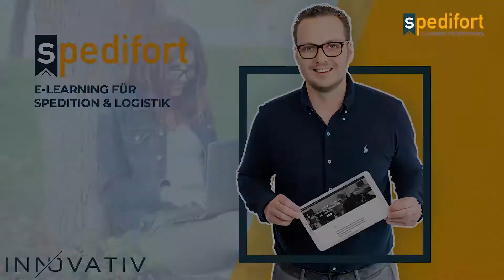E-Learning im Lockdown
Die Einschränkungen des Lockdowns wirken sich auch auf die Durchführung von Mitarbeiterschulungen in Unternehmen aus. Hier kann die digitalisierte Form von Weiterbildung eine gute Alternative bieten. Über unsere Erfahrungen mit Spedifort erzähle ich euch kurz in diesem Video.

ÜBER INN-OVATIV

Digitale Innovationen für die Speditionsbranche zu entwickeln – aus dieser Mission ist die Firma “INN-ovativ” entstanden. Wir machen den digitalen Fortschritt im Bereich der Mitarbeiterschulung für Logistikunternehmen nutzbar und E-Learning in der Branche salonfähig. Denn die Digitalisierung bestimmter Bereiche kann einem Unternehmen langfristig meist viel Geld und Arbeitskraft ersparen.

Mitarbeiter in der Logistikbranche stehen vor der Herausforderung, sich ständig auf dem neuesten Stand von geänderten gesetzlichen Grundlagen, neuen Produkten, Systemen oder Verfahren zu halten. Dazu müssen wir sie mit dem aktuellen Wissen und der nötigen Kompetenz ausstatten. Jedoch bleibt im Arbeitsalltag meist zu wenig Zeit für die notwendigen innerbetrieblichen oder gar für externe Schulungen. Somit rücken moderne Lerntechniken, die nicht zeit- und ortsgebunden sind, in den Vordergrund. eLearning kann hier die ideale Lösung sein.

Fast jeder Bundesbürger hat Zugang zu einem internetfähigen PC und viele verfügen mittlerweile über Handys oder Tablets, mit denen sie sich ebenfalls ins Internet einwählen können. Beste Voraussetzungen, um von E-Learning zu profitieren.

Wir bieten Ihnen gern die Möglichkeit, sich die Funktionsweise und vielfältigen Möglichkeiten von Spedifort in einem Webmeeting anschaulich und mit Praxisbeispielen präsentieren zu lassen. Vereinbaren Sie dafür in unserem Kalender ein unverbindliches Erstgespräch: